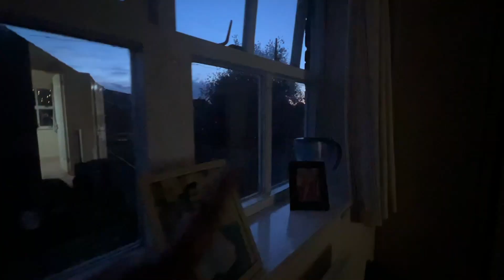DIWALI VLOG 🪔 | Diwali Celebration In England 2022 | Indian Family In England